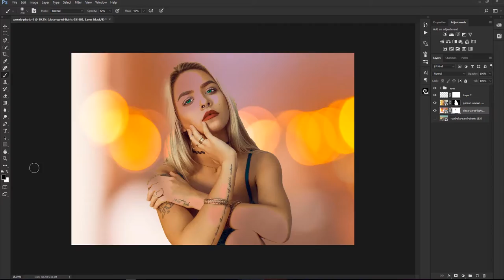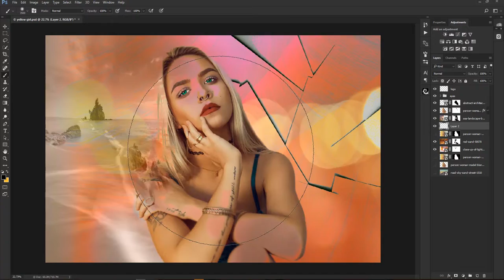Does she really has Green eyes - web design company Liverpool